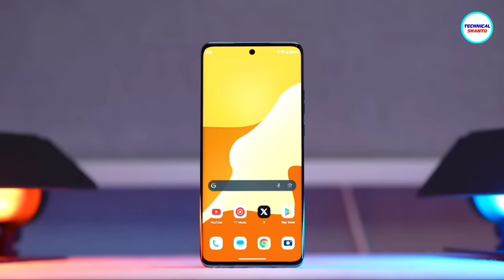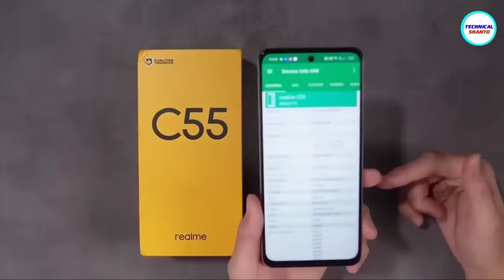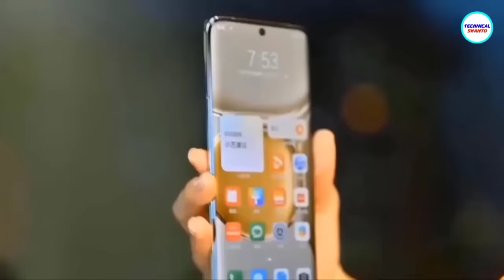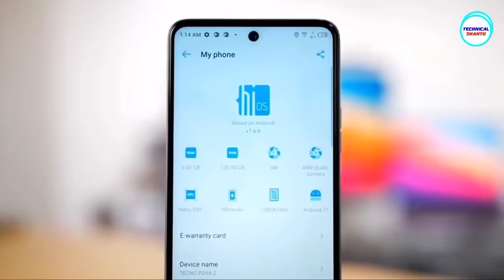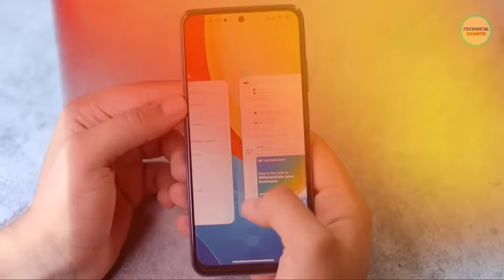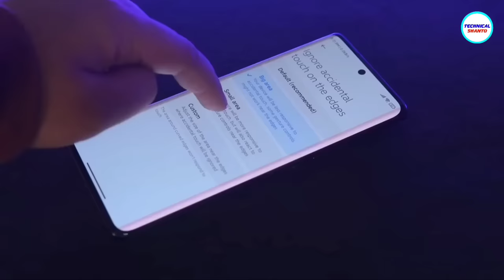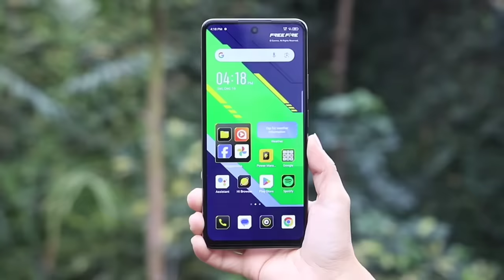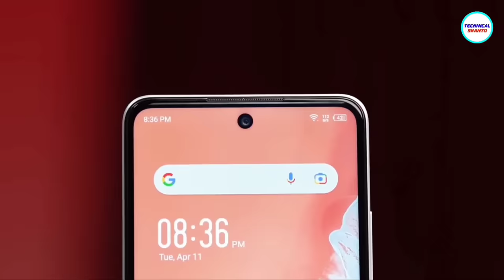বাজেট ১৫ হাজার হলে এখন এই ৩টি ফোন কিনুন | 16GB RAM+ 120hz AMOLED | Top 3 Best Phones Under 15k 2024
If you are planning to buy a best smartphone Under 15,000 taka budget then this video is only for you. I talk about every best smartphone at this budget range (15k - 20k). I also inform about their specifications & mention official & unofficial price of every smartphone.

top 3 budget phone under 15000
gaming phone 15k
best budget smartphones under 15000 taka
budget phone under 10000
best smartphone
budget mobile phone price
best budget phone 2024
Xiaomi, redmi, realme, Samsung, Oppo, Vivo

(TS) About: Tech News | Unboxing & review | Bangla review | Specifications | price | comparison |  earning money | payment

Thumbnail Picture: xiaomi 14 pro & cc: techdroider